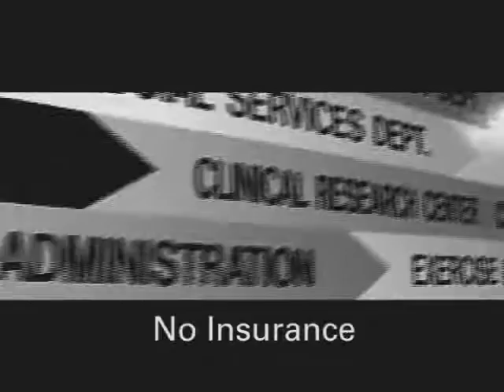Dr. Keith Norris, M.D., Ph.D.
Dr. Norris is a Professor of Medicine, UCLA Division of General Medicine and Health Services Research.  He is one of the most highly funded National Institutes of Health (NIH) investigators in the nation, and one of the most highly cited scientists in the world in the area of chronic kidney disease and health disparities.  At the time that Biomedical Faces of Science was filmed, Dr. Norris was the Program Director of the RCMI Clinical Research Center at Charles R. Drew University in Los Angeles, CA. Dr. Norris attended Cornell University, and earned an M.D. from Howard University. In 2014, he received his doctorate in metaphysical studies. He studied disparities in healthcare for minority populations, and is passionate about improving the health of minority communities.